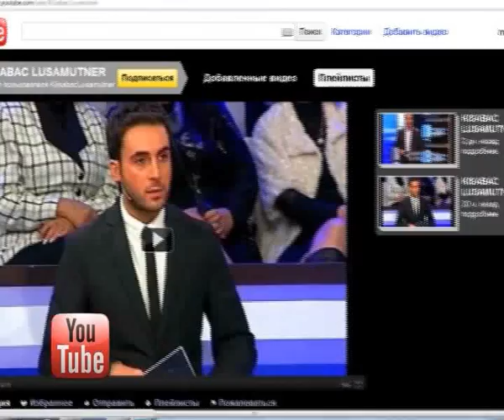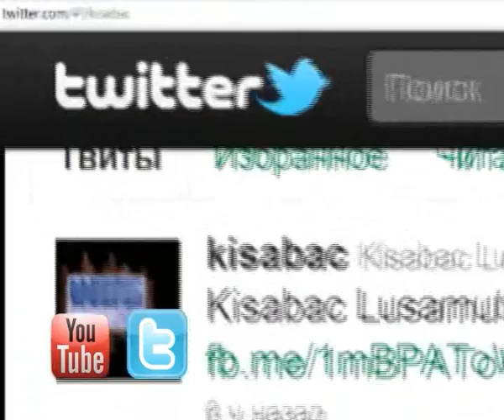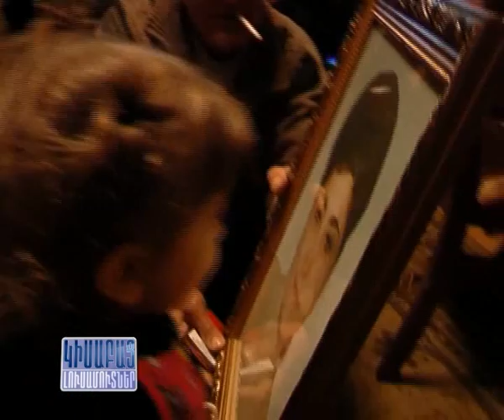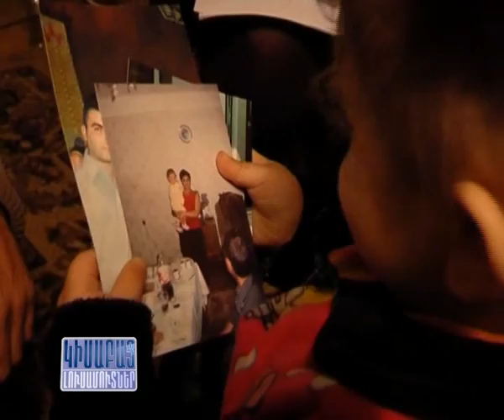Tchagheric Heto / Kisabac Lusamutner 01.03.12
ՃԱՂԵՐԻՑ ՀԵՏՈ - Ի՞նչ սպանություն էր, որ մթագնեց Սողոմոն Ղազարյանի կյանքը, ինչու՞ ճակատագիրն այդպես էլ չներեց նրան: Ո՞վ էր կամրջի վրա մարմնավաճառությամբ զբաղվողը: Ինչու՞ և ո՞վ էր որոշել նորածնին վաճառել 6000 դոլարով: Ի՞նչ պատահեց ճաղերից հետո Սողոմոն Ղազարյանի հետ:
ԿԻՍԱԲԱՑ ԼՈՒՍԱՄՈՒՏՆԵՐ`